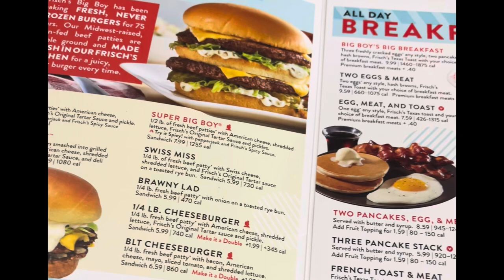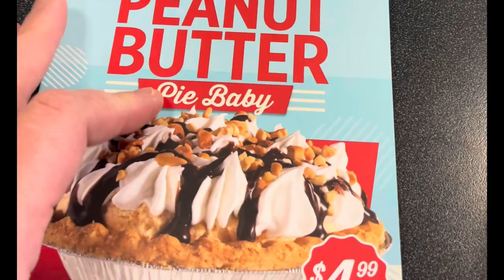Dinner at Frisch’s Big Boy